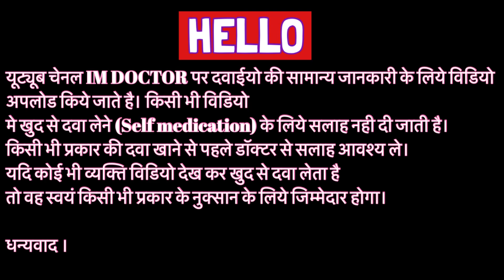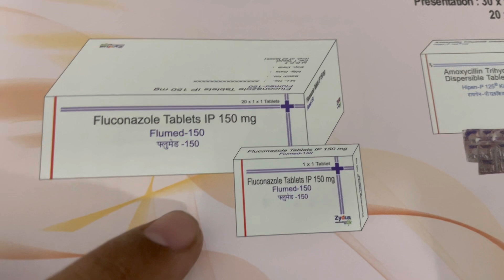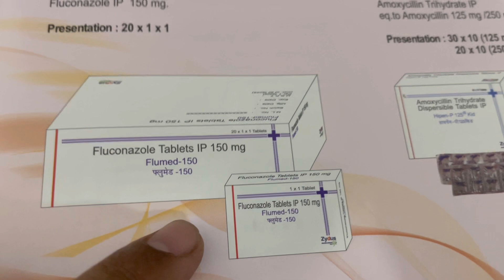Flumed 150mg Tablet uses | price | composition | dose | side effects | review | in hindi